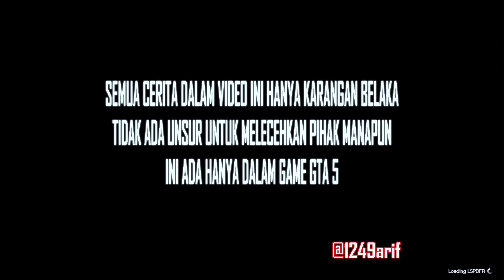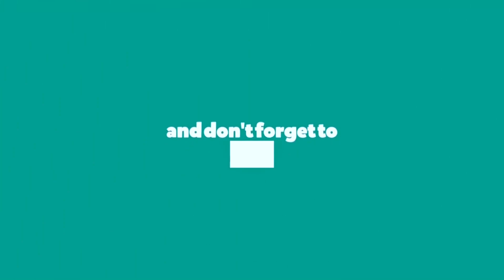Pak Bhabin Kejar Perampok Warung sampai dihadang Anggota Geng | GTA5 Mod Polisi Indonesia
Semua Cerita Dalam Video ini adalah Karangan Belaka, Tidak ada unsur untuk melecehkan pihak manapun.
Ini hanya ada dalam permainan GTA 5